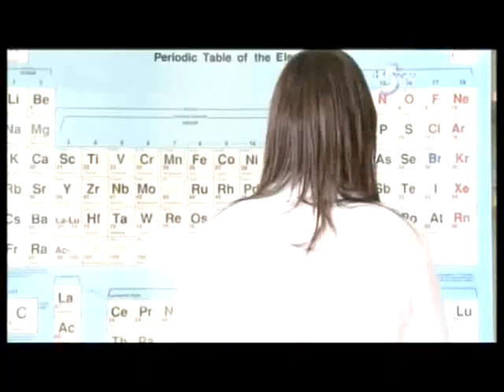Anastacia -The 5 O'Clock Show 2010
Channel 4, UK
14th July 2010